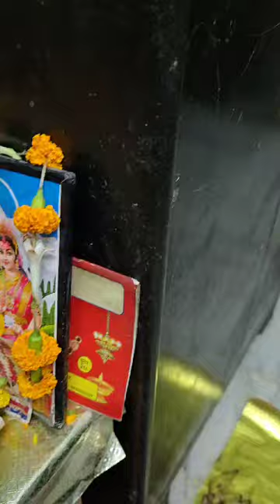🙏Susmita Kaur Sush (2)